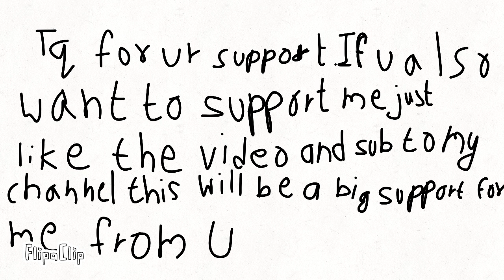Tq for 10 subscribers